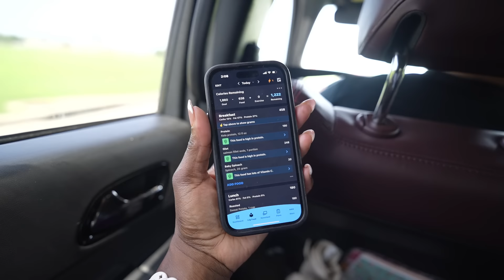LOSE WEIGHT AND BELLY FAT WITH WALKING! Down 30 lbs! My weight loss journey!